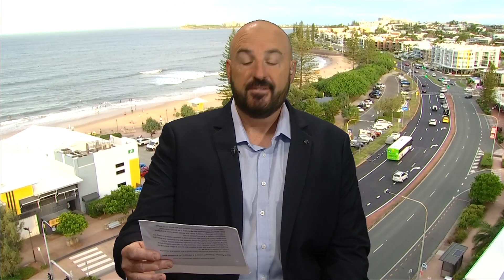Black Panther: Wakanda Forever & The Peripheral reviews - Jabba's Movies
Jabba takes a look at the final film in Phase 4 of the MCU and a sci-fi series streaming on Prime Video that is a standout of 2022. Broadcast on Weekend Sunrise, Sunday November 13, 2022.